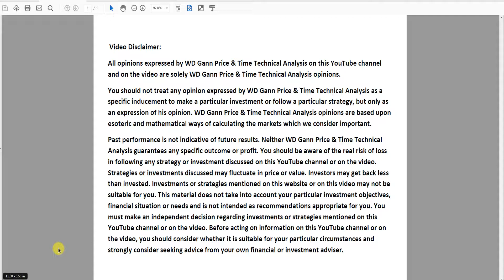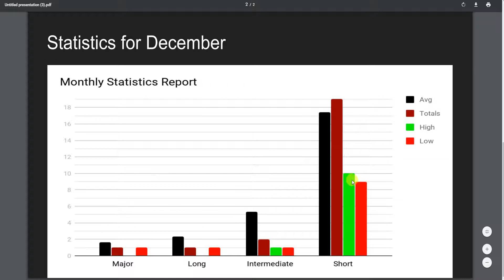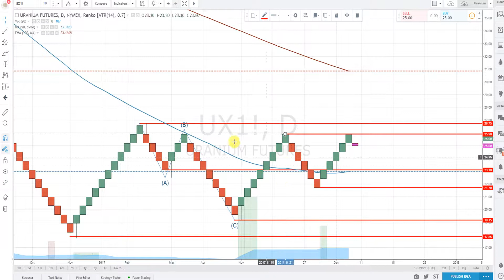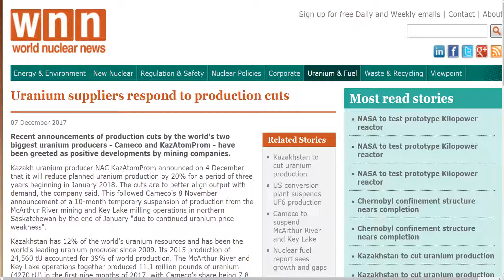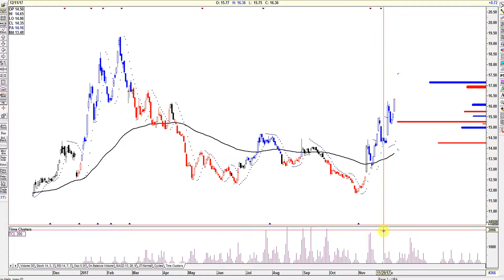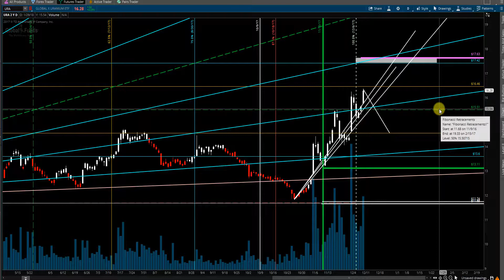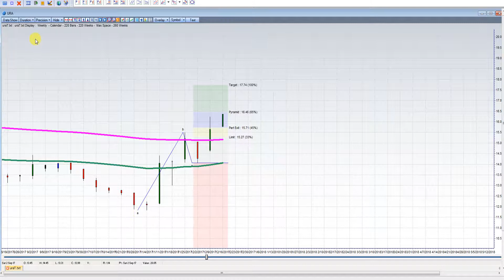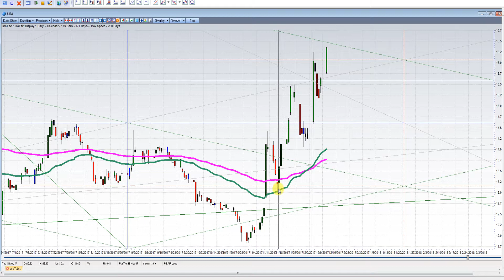Uranium URA ETF Technical Analysis for 12-11-2017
My thoughts on URA ETF

All opinions expressed by WD Gann Price & Time Technical Analysis on this YouTube channel and on the video are solely WD Gann Price & Time Technical Analysis opinions.
You should not treat any opinion expressed by WD Gann Price & Time Technical Analysis as a specific inducement to make a particular investment or follow a particular strategy, but only as an expression of his opinion. WD Gann Price & Time Technical Analysis opinions are based upon esoteric and mathematical ways of calculating the markets which we consider important.
Past performance is not indicative of future results. Neither WD Gann Price & Time Technical Analysis guarantees any specific outcome or profit. You should be aware of the real risk of loss in following any strategy or investment discussed on this YouTube channel or on the video. Strategies or investments discussed may fluctuate in price or value. Investors may get back less than invested. Investments or strategies mentioned on this website or on this video may not be suitable for you. This material does not take into account your particular investment objectives, financial situation or needs and is not intended as recommendations appropriate for you. You must make an independent decision regarding investments or strategies mentioned on this YouTube channel or on the video. Before acting on information on this YouTube channel or on the video, you should consider whether it is suitable for your particular circumstances and strongly consider seeking advice from your own financial or investment adviser.